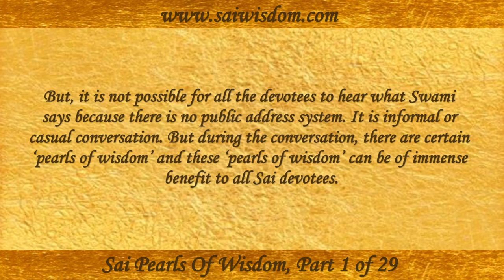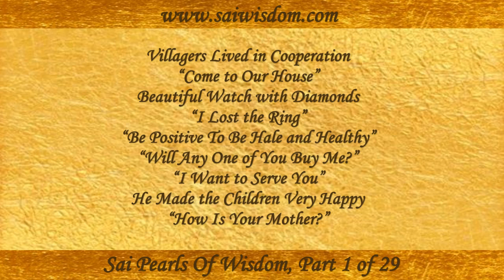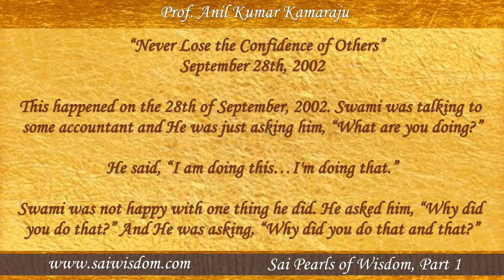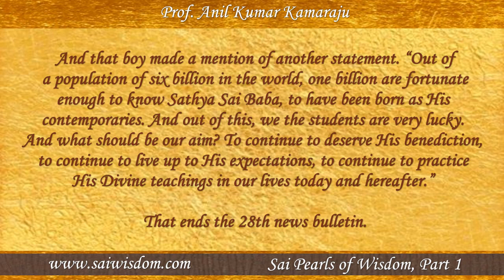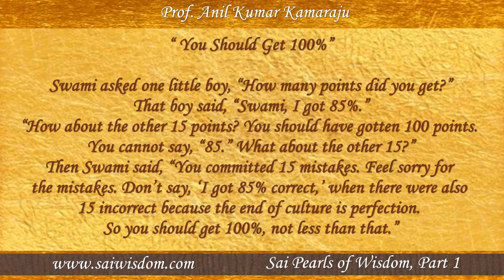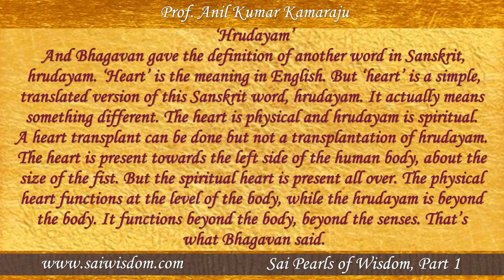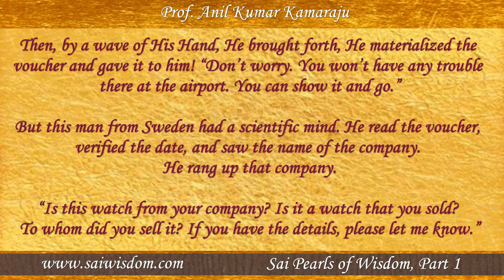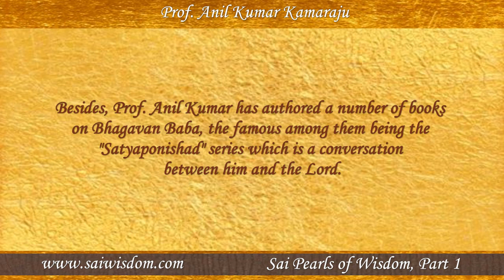SPW-1 SAI PEARLS OF WISDOM, PART 1 of 29, 35 TOPICS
English Audio: SAI PEARLS OF WISDOM, Part 1 - A

In 2002 Bhagavan spoke to the students and staff in the evenings every day after completing the regular interview sessions. Bhagavan is so gracious that He spends an hour, sometimes one and a half hours, with students and teachers there in Sai Kulwant Hall, where we can see Bhagavan sitting in His chair surrounded by students and teachers.

But, it is not possible for all the devotees to hear what Swami says because there is no public address system. It is informal or casual conversation. But during the conversation, there are certain ‘pearls of wisdom’ and these ‘pearls of wisdom’ can be of immense benefit to all Sai devotees.
These are all the points collected from His conversations with students and teachers; hence, they are most precious and valuable. We must start sharing these “Sai Pearls of Wisdom” with devotees. It is our responsibility and sacred duty, not only for the present but also for the benefit of posterity.